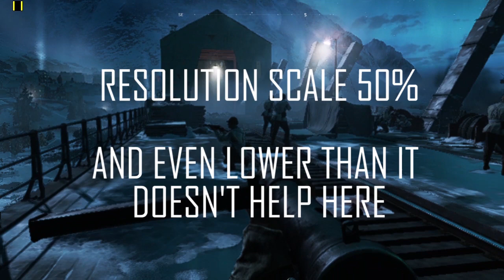Battlefield V - Intel® Core™ m3-7Y30 - Intel® HD Graphics 615 - 8 GB Ram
Battlefield V gameplay on Haier Y11C AKA Prime Minister Laptop.

Specifications:
Intel® Core™ m3-7Y30
Intel® HD Graphics 615
8 GB Ram 1600Mhz

Recording :
Microsoft Game DVR

Monitoring:
Fraps

FPS:
In Video

Settings:
In Video

Conclusion:
720p and low settings were used.
FPS is 10-15 most of the time with lots of shutters.
Lower resolution+resolution scale doesn't help a lot.
Even if you get more FPS, shutters are there and game crashes so much.
*A few reasons are: low power CPU, single channel ram, no SSD etc
*These things causing it run much worst, so if you try fixing a few of them and tweak it, you may think of struggling with it.
But like this, absolutely not...

Also, check:
Hitman (2016) - Intel Core-m - Intel HD 615 - 8 GB Ram

Request any game with this system, I'll try to get there ASAP.